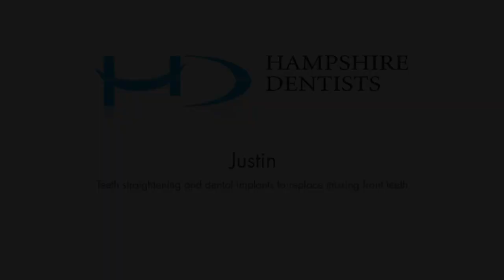P8 Justin V5